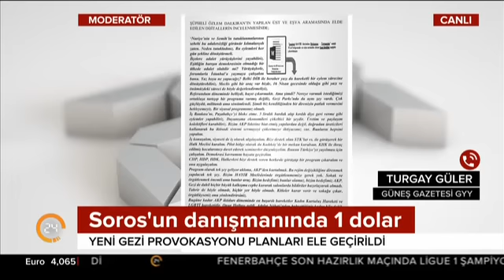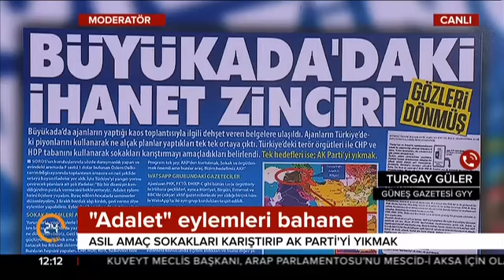İŞTE ERDOĞAN'IN BAHSETTİĞİ O HARİTA- Büyükada'da gezi provokasyonu